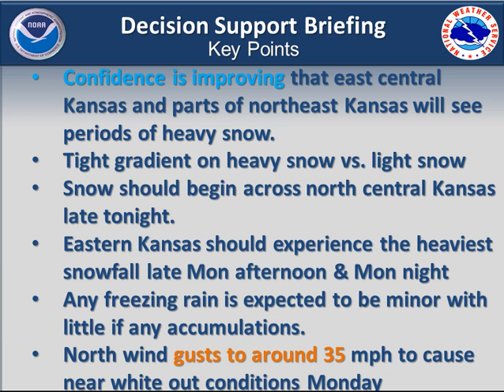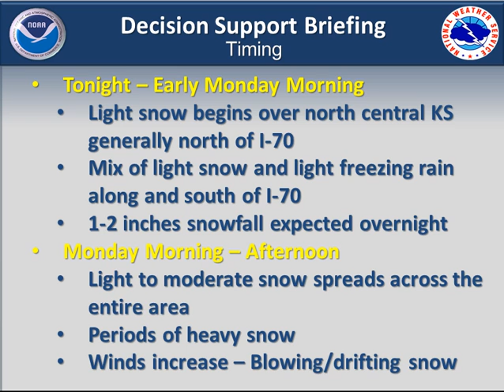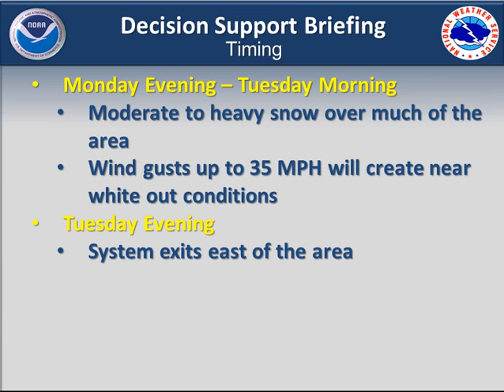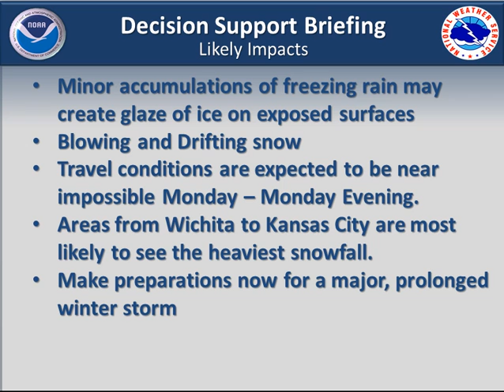Updated Weather Briefing on Winter Storm 2/24/13 at 730 PM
An updated video briefing on the major winter storm to impact northeast Kansas from tonight through Tuesday.

Topeka, KS